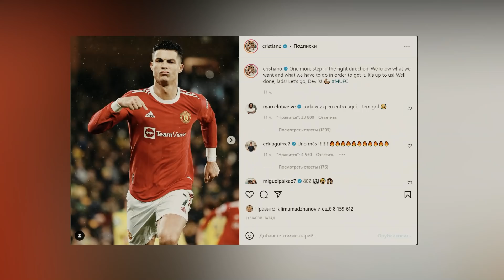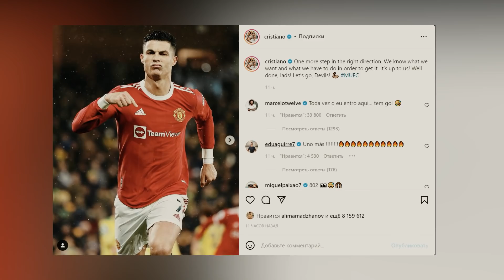Дахшат! Роналдудан Рекорд Ман Сити Барсага Шарт Куйди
эл класико
liverpul chelsi